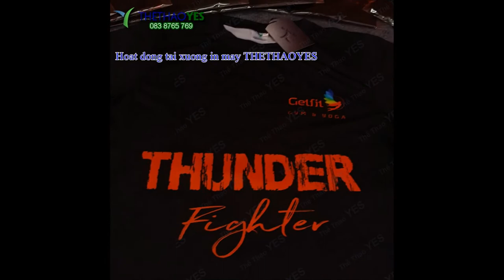Đồng phục PT Getfit - Thể thao yes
Đồng phục PT GETFIT Quận 4 HCM

Một trong những yếu tố cần phải có khi bạn tham gia thể thao nhất là bộ môn gym, yoga đó chính là đồng phục gym. Đối với huấn luyện viên thì không thể thiếu đồng phục PT . Thể thao giúp vận động nhiều để đốt cháy mỡ và săn chắc cơ. Trong quá trình này, cơ thể sẽ đổ rất nhiều mồ hôi. Vì vậy, nếu mặc những bộ quần áo không có độ co giãn và thấm hút mồ hôi tốt. Chắc chắc bạn sẽ cảm thấy khó chịu và ảnh hưởng đến kết quả tập luyện.

Ngoài ra, phòng tập là một môi trường thể thao và năng động. Nếu chọn trang phục thường ngày, bạn sẽ bị khác biệt giữa không gian. Với những lý do trên, bạn nên lựa chọn những bộ quần áo tập gym phù hợp để quá trình tập luyện đạt hiệu quả cao nhất. Những bộ quần áo tạp gym chuẩn sẽ giúp mang lại cảm giác thoải mái, dễ chịu cho người tập. Hơn thế nữa, với những thiết kế chuyên dụng, những bộ quần áo tập gym sẽ giúp phái mạnh trông năng động, khỏe khoắn và phong cách hơn.

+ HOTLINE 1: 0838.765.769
+ Trưởng phòng Sản xuất : 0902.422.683 ( Mr . San )